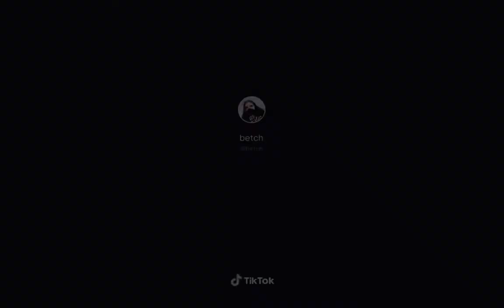Tik Tok smešni videi sa mačkama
pišite ideje za videe